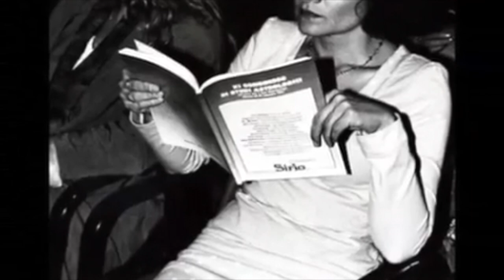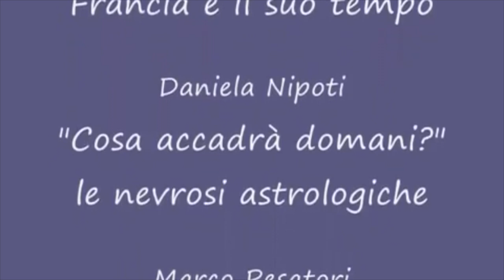Lisa Morpurgo Congresso 1991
XI Congresso di studi astrologici diretto dall'indimenticabile Lisa Morpurgo, tenutosi a Riccione il 28-29 settembre 1991.
Video disponibile anche sul sito costruito con il materiale originale della geniale autrice e decifratrice del codice zodiacale.